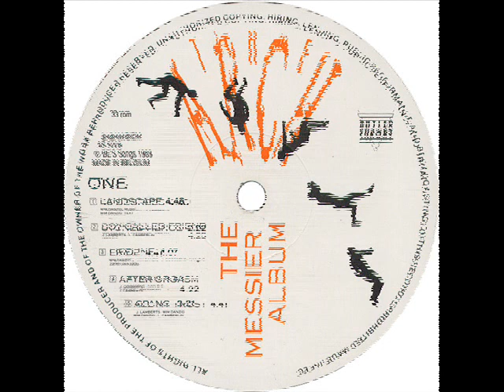The Arch - Landscape